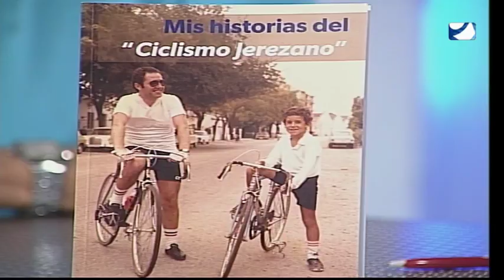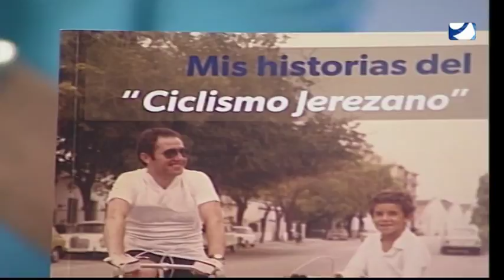EL PROGRAMA DE ROBER 25 09 2017 3ª PARTE